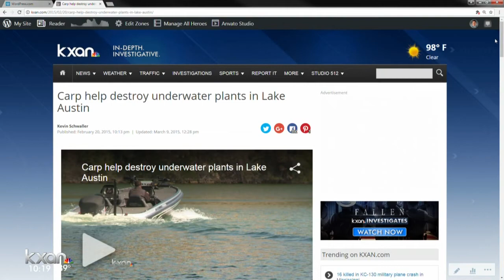Lady Bird Lake vegetation at risk after ‘mass migration’ of carp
To treat hydrilla overgrowth in Lake Austin, around 30,000-50,000 carp were released between 2002 and 2013.